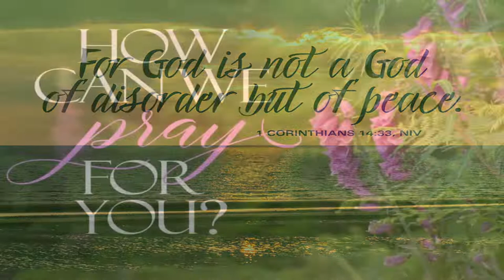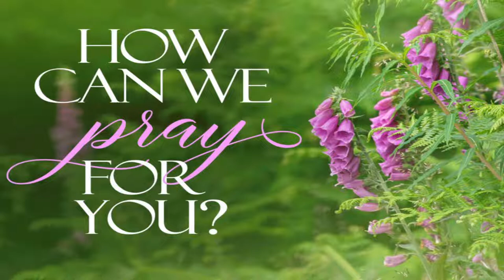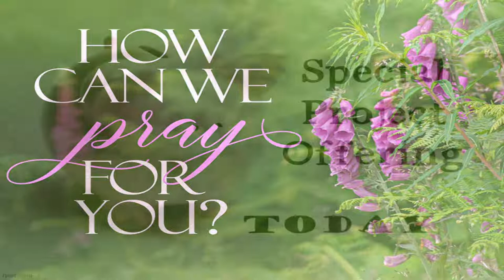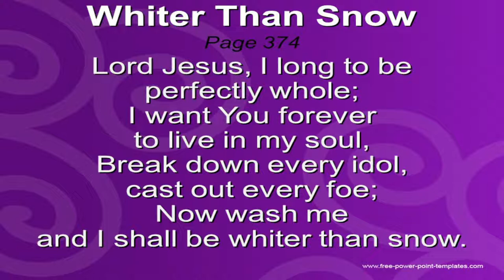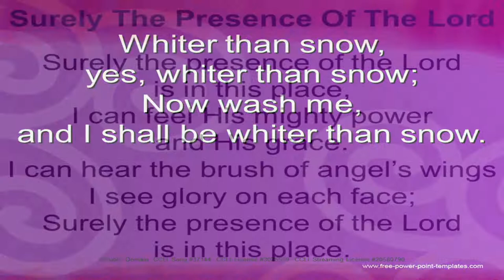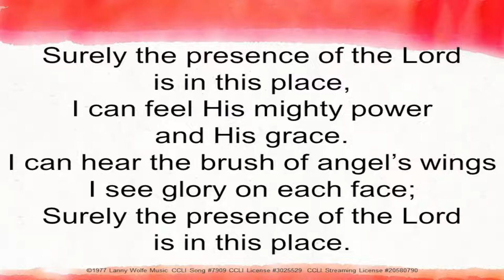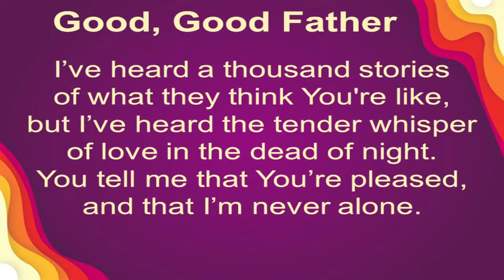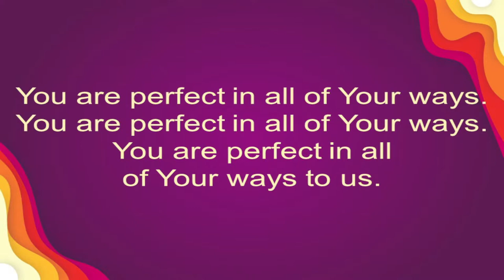The LORD Humiliates The Gods Of Egypt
Sermon series studying Exodus

Songs Used
For God So Loved The World
© Words:1938 New Spring; Music:1979 New Spring